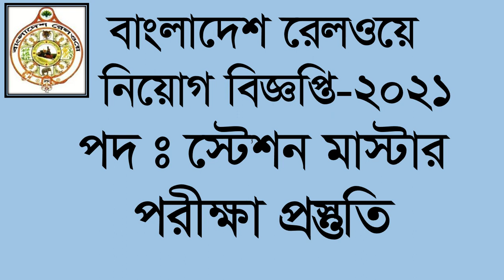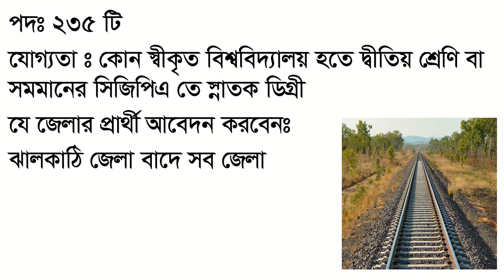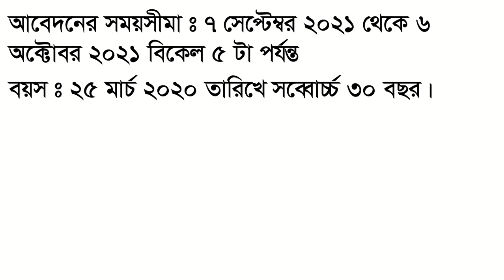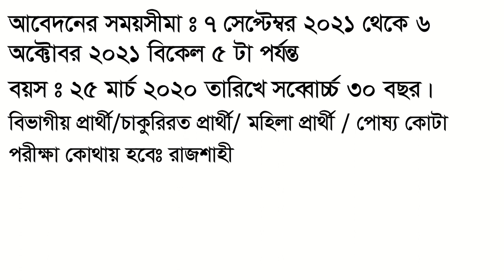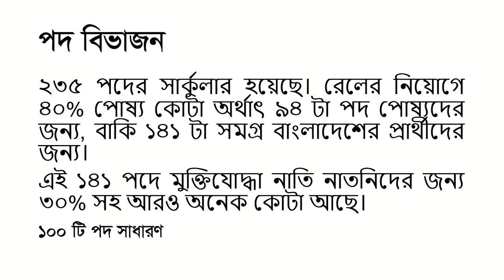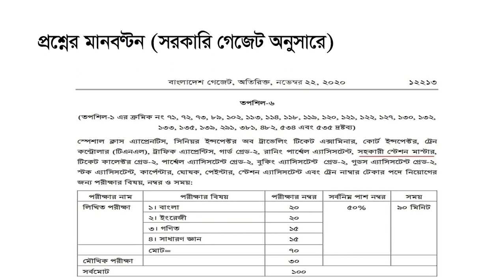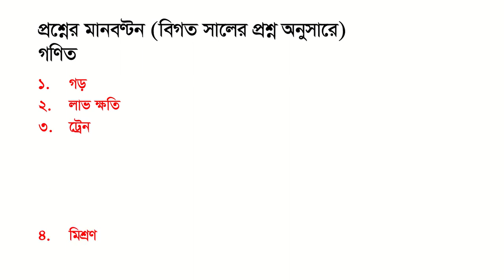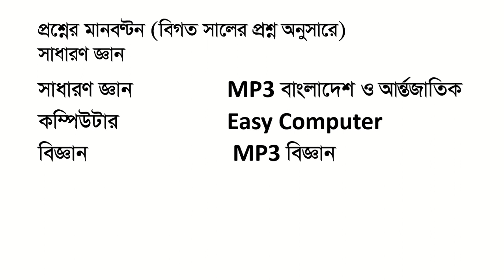বাংলাদেশ রেলওয়ে: সহকারী স্টেশন মাস্টার (Railway Assistant Station Master) পদের নিয়োগ প্রস্তুতি ২০২১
বাংলাদেশ রেলওয়ে: সহকারী স্টেশন মাস্টার পদের নিয়োগ প্রস্তুতি ২০২১